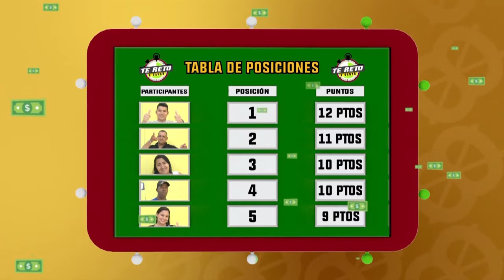Tornado del billete: Programa del 30 de mayo 2018